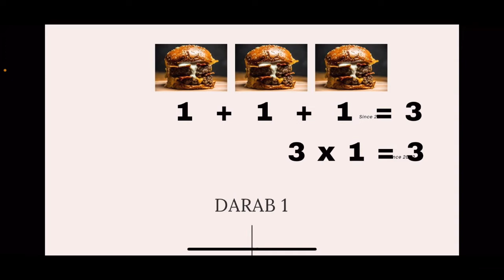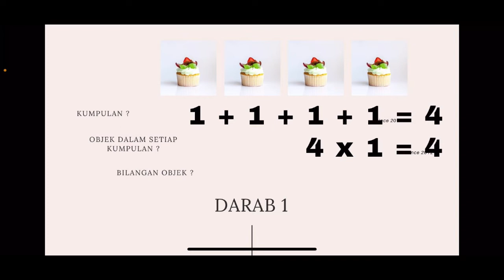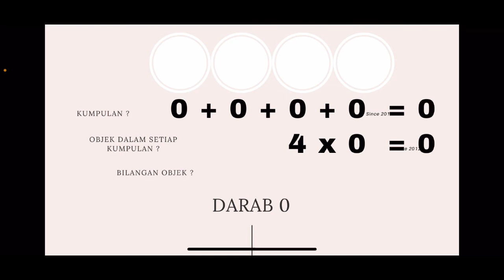Darab 1, 0 dan 10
Ampun,abaikan suara anak saya .. mini love